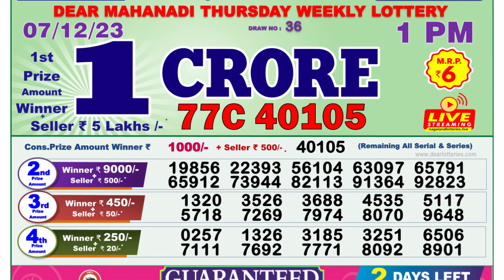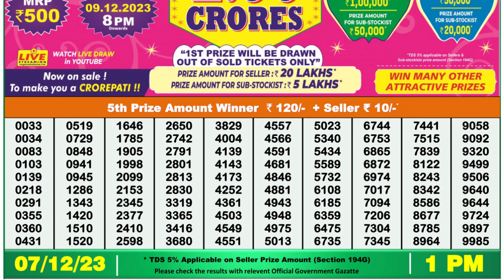Dear Lottery Sambad 1pm today 07.12.23 Nagaland State Lottery Result